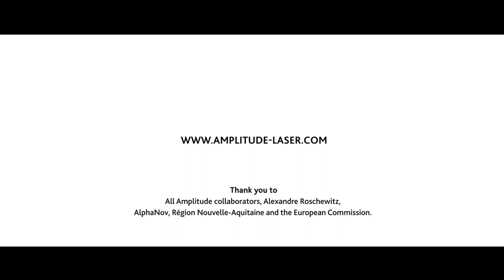Amplitude Corporate Movie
We are the worldwide leading Manufacturer of Ultrafast Lasers.
We work every day for the greatest benefit of humankind.
We are Amplitude.